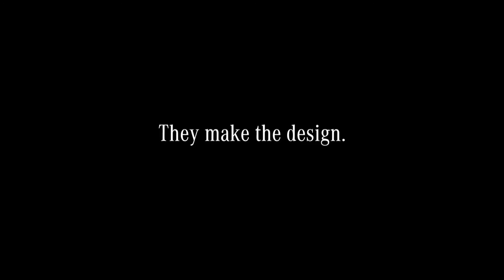Sneak Peek The new light design 1080p